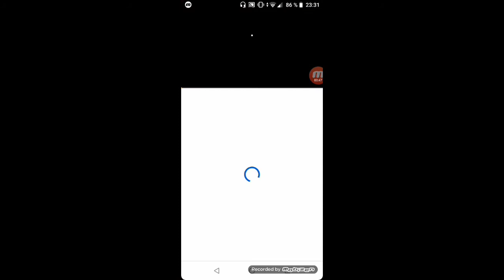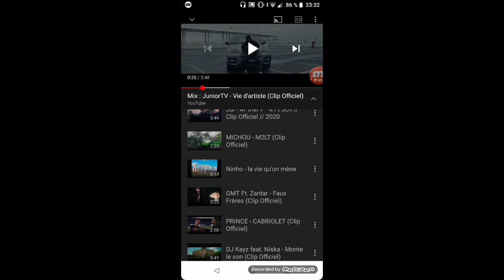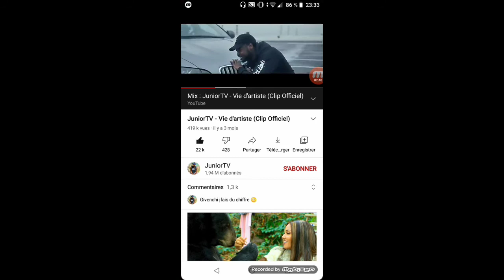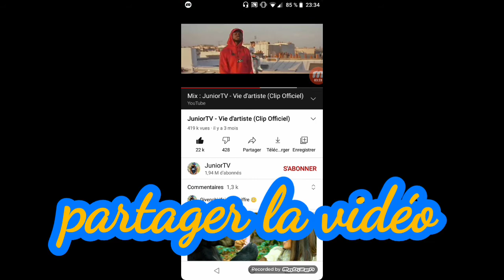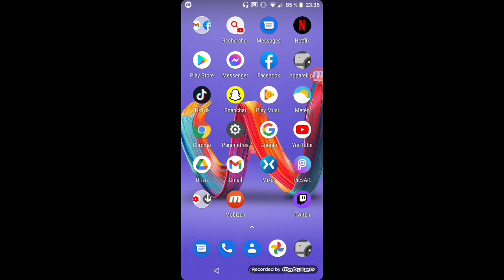LES MUSIQUE DE 2021 QUE J'ÉCOUTE)ABONNE TOI#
salut les gens ont ce retrouver pour un nouveau contenu dite moi ce que vous en pensez en commentaire abonné vous Mercie beaucoup pour votre soutien partager la vidéo Mercie mettre un liker et dans cette vidéo je montre qu'elle musique j'écoute en ce moment ! Bonne vidéo a tous et toutes

mon compte: snap sais hzaouche1
mon compte : Instagram Sai Hzlvshamza
mon compte :Twitter sais ZHZ95
mon compte : TiK Tok sais Z Hz90